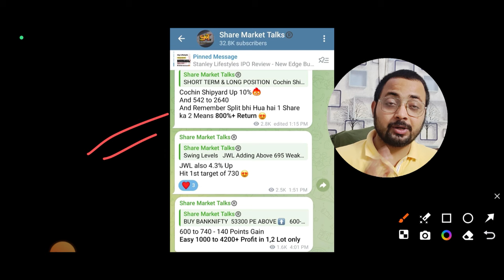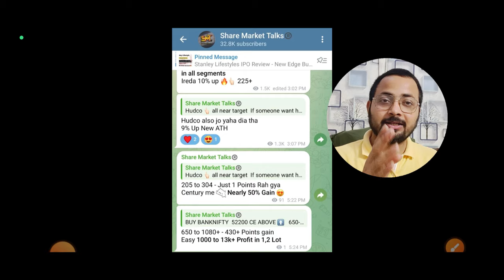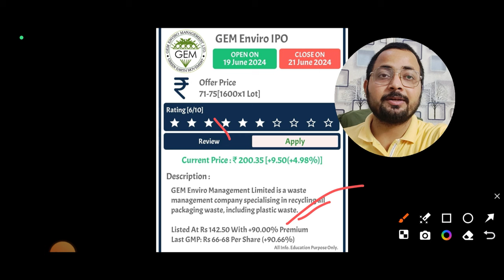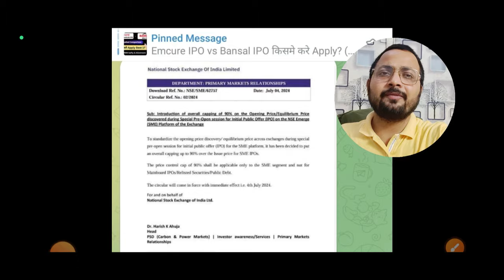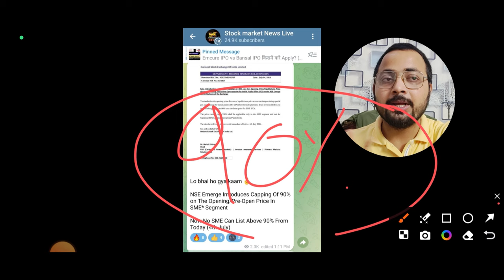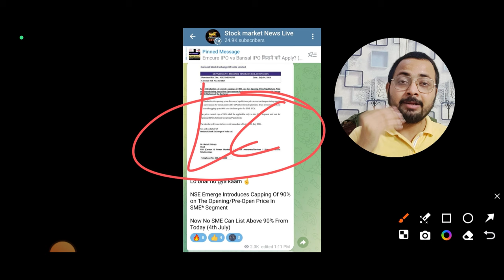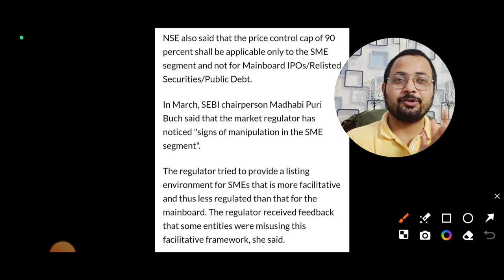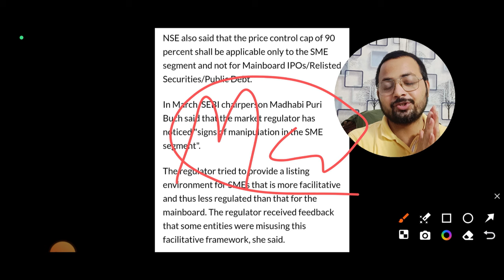Retail Investors फसेंगे? 👉🏻 SEBI New IPO Rules 2024 अगर IPO में पैसा लगाते हो जरूर देखें | NSE IPO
5. Top 5 Biggest Upcoming IPO in 2024 पहले से खरीद लो ये Share मिलेगा shareholder quota

6. How to Buy & Sell Mainline & SME IPO in Pre Open Market देख लो कभी नही फसोगे

ACCOUNT Opening Links 👇

4. Paytm - ( ब्रोकरेज ₹0 - ₹15 में कोई भी ट्रेड का आनंद ले)